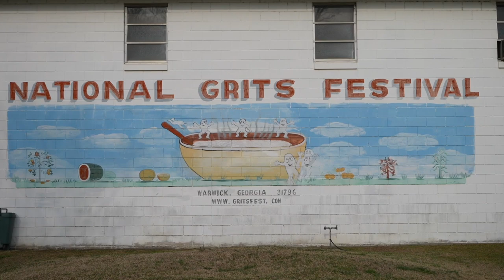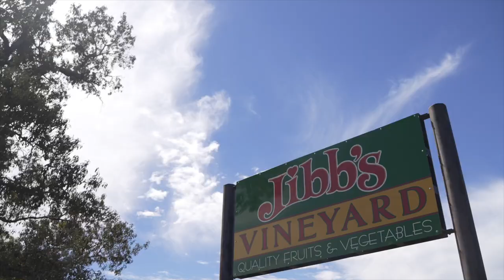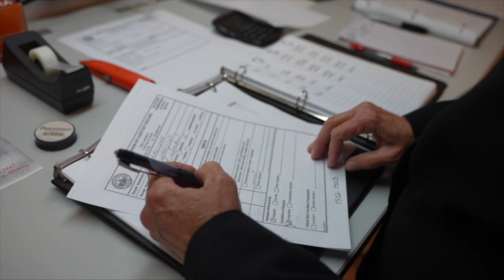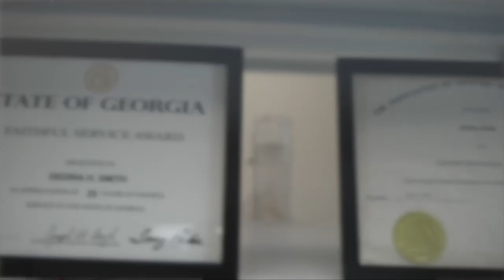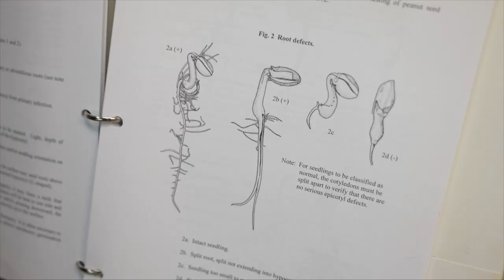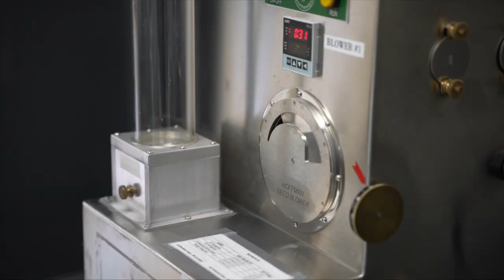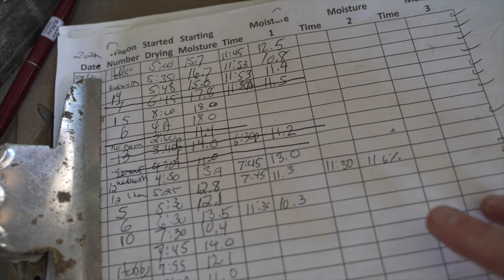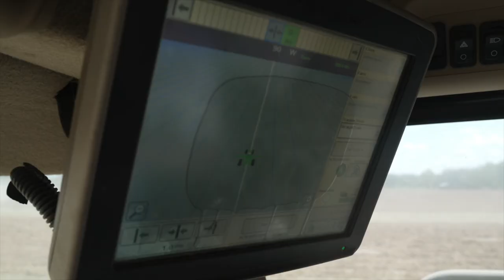The Georgia Peanut - Part 1 (Episode 306 of "A Fork in the Road")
Georgia is the #1 producing state for peanuts in the United States...This episode introduces some of the farmers and behind-the-scenes workers who make it all possible.